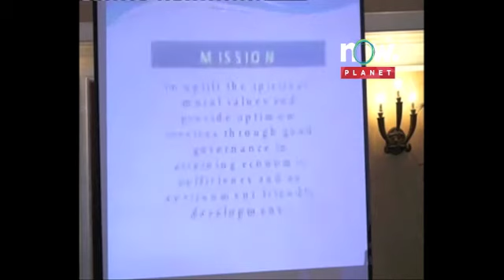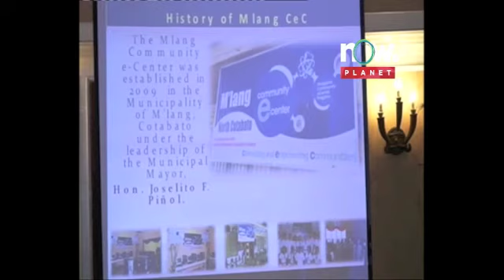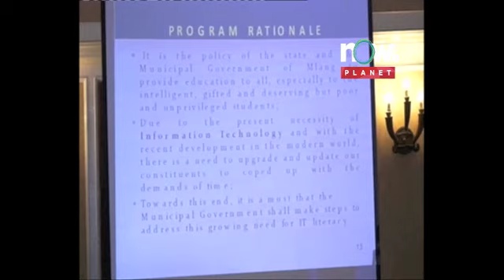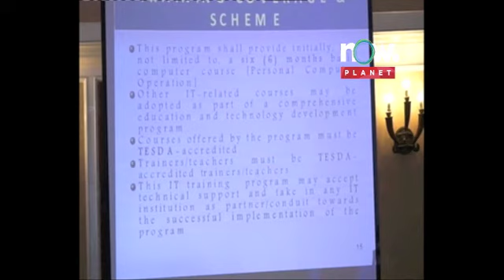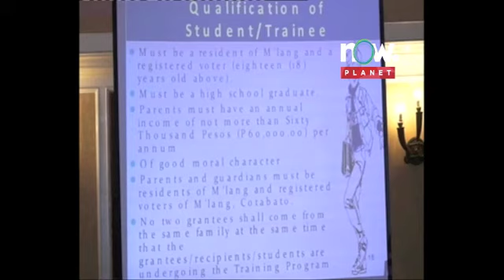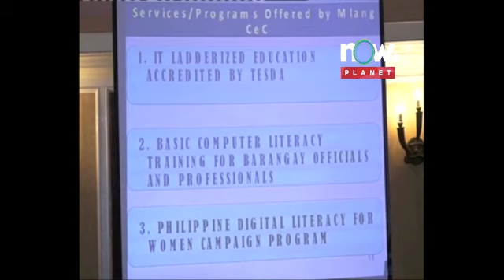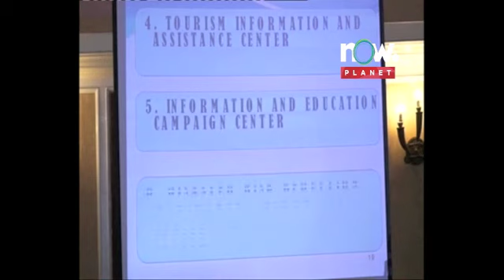8th Knowledge Exchange Conference On CECs Oct 25 27 2012 day 1 part 27